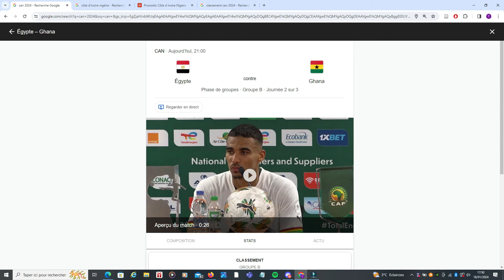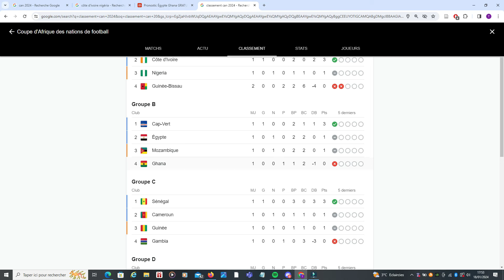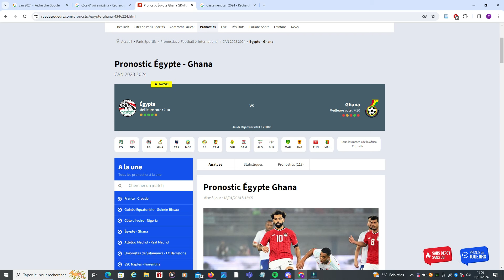Match Égypte Ghana 2024 - Coupe d'Afrique des Nations 2024 // Can 2024 Football